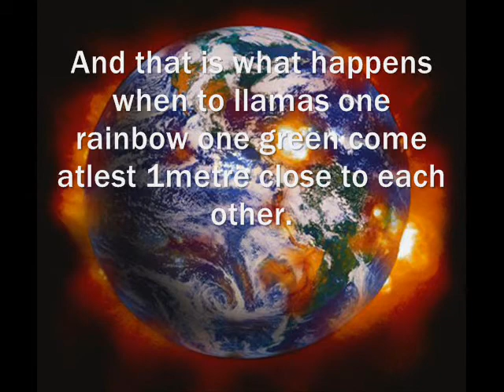Bunchie's Story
Epic Green Llama with awesome Fitting music,
btw remember to watch the whole video coz its very long but its awesome at the end! ;) :)